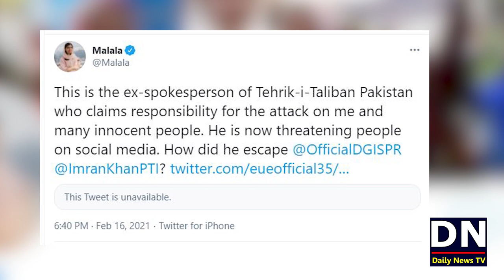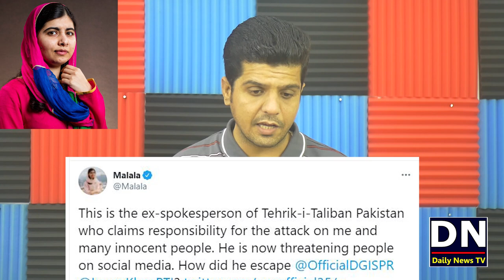Malala Yousafzai Tweet on TTP Ex Spokesperson Ehsanullah Ehsan Fake Account